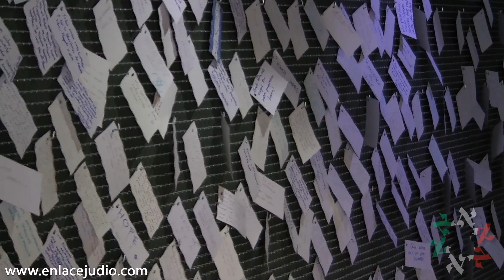Enlace Judío - Día de Israel en la Comunidad Sefaradí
En el marco de la celebración del Día de Israel, el domingo 29 de noviembre se llevó a cabo en la Comunidad Sefaradí un evento para festejar los 68 años de la creación del Estado Judío.